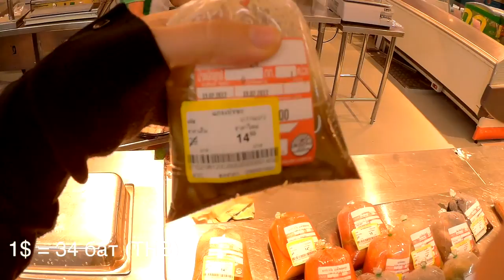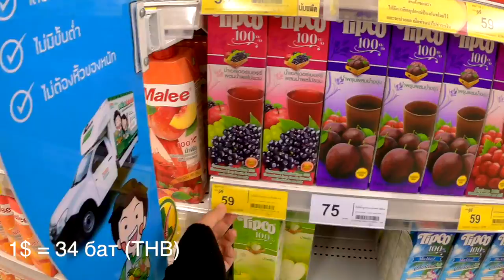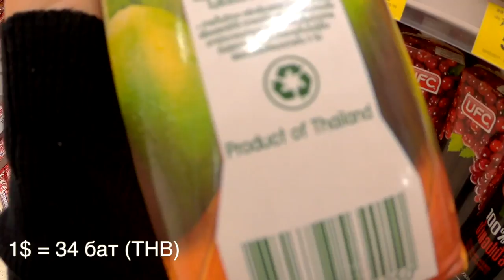Tesco скидки на продукты в Таиланде 2017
Tesco супермаркеты в Таиланде. Скидки каждый день после 18:00 на овощи, фрукты, выпечку, с 20:00 на готовые блюда - супы, рис, лапшу. В видео обзор цен на продукты в Tesco Таиланд.

0:01 - Скидки в Tesco
5:14 - Соки в Tesco
6:34 - Алкоголь в Tesco
7:06 - Как вернуть покупку и получить назад деньги в Tesco
7:27 - пробуем Тайский алкоголь... бе бе
10:00 - автостоп по тайски,  трое на байке, не считая рюкзака

Полезности из путешествий на страницах. Присоединяйся!

29 октября 2016 года мы, молодожены Стас и Саша, отправились в самостоятельное путешествие:
Камбоджа, Вьетнам

Всем Океан*